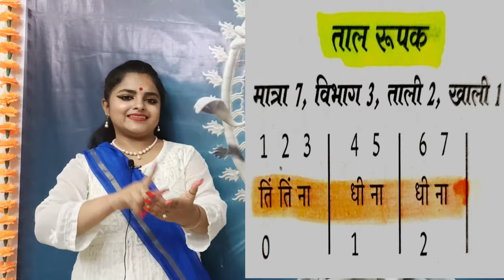Rupak taal | padanttutorial | thah| dugun| chaugun| kathak| Music|Tabla | Aditi Chatterjee|Footwork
This video is Rupak taal tutorial by Aditi Chatterjee, both on hand and foot. She showed Rupak taal in thah, dugun, and chaugun.

This video is uploaded so that people can practice Rupak taal and utilize their time in this lockdown.

Link to different tutorial videos of Kathak by Aditi Chatterjee :-

Aditi is receiving prestigious national CCRT CTSS scholarship from government of India for Kathak Dance.